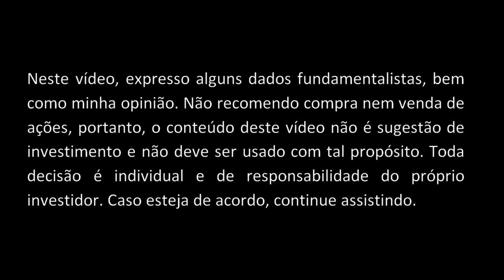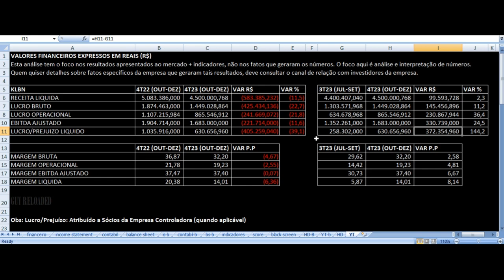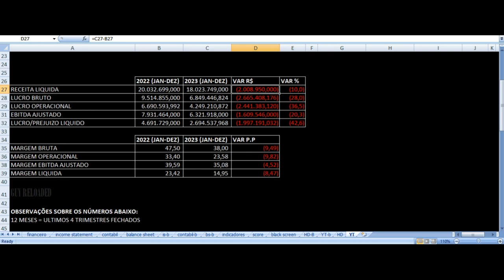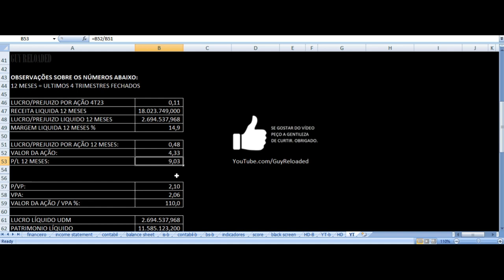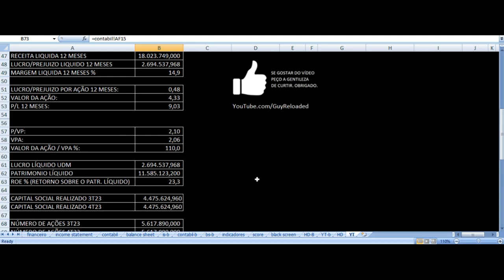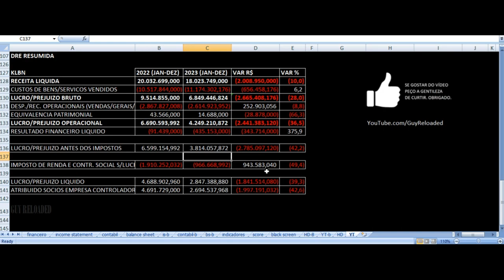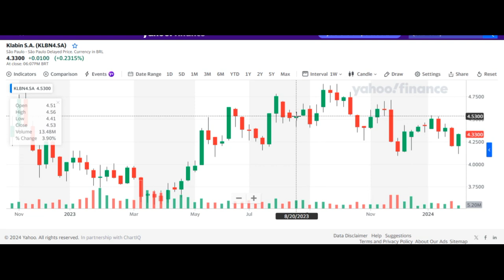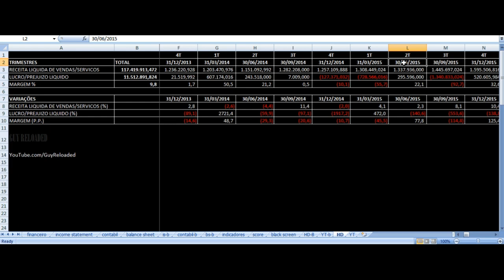Klabin - Vale Investir Nas Ações? KLBN11 KLBN4 KLBN3 Resultados 4T23 & 2023 Análise Fundamentalista